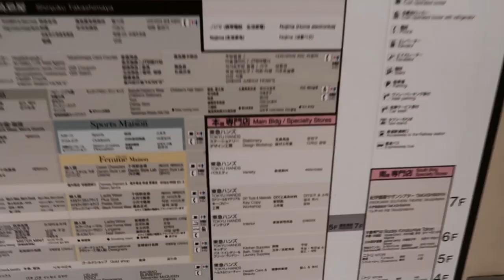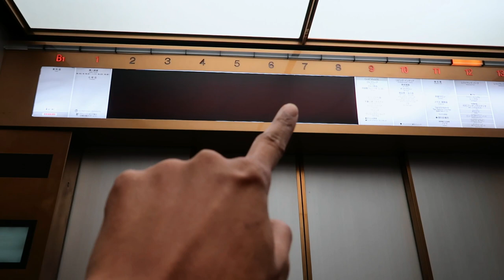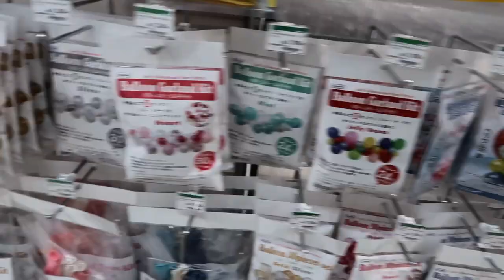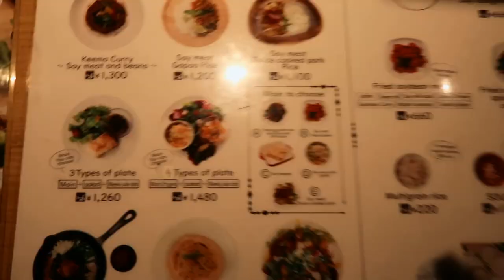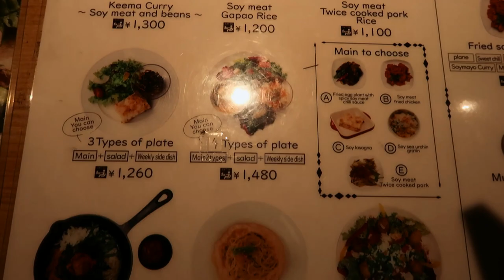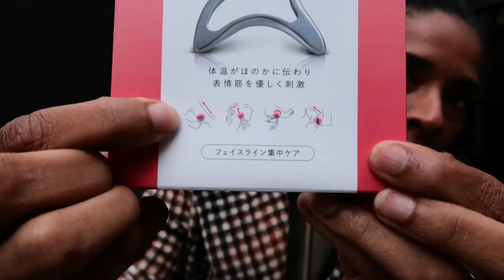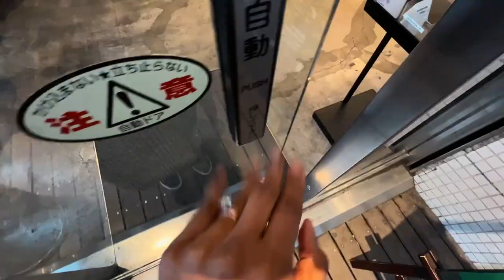JAPAN DIARIES | Spending the cloudy day in Shinjuku. Pen store. New lunch spot.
Spent the afternoon in Shinjuku and stopped by Tokyo Hands (the pen store on the 8th level is where it's at!), hit up a new lunch spot, and searched for a coffee spot to organize myself -- what a nice little afternoon!!

⊹ tags | moving to japan, moving vlog, living in japan, black in japan, day in my life, monthly reset, mindset, wellness ⊹